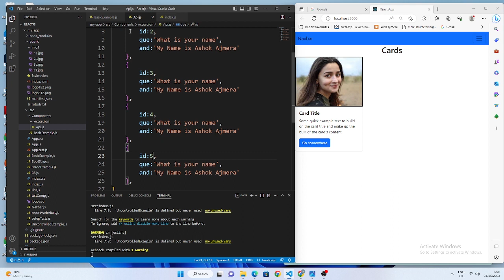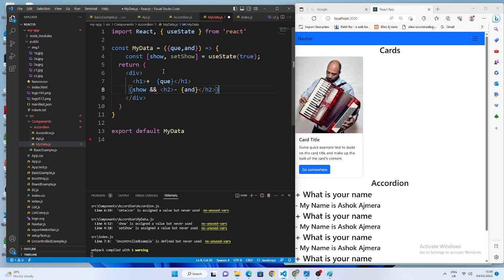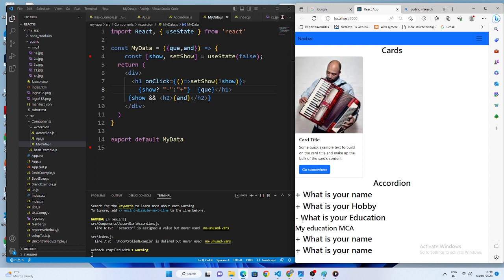accordion shorts | accordion in react?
How do I show and hide components in ReactJS?,
How do I show the hide button in react JS?,
How do you add an accordion in react?,
show hide in react,